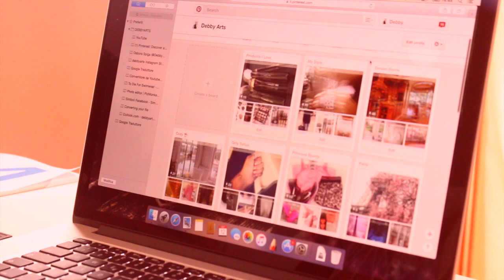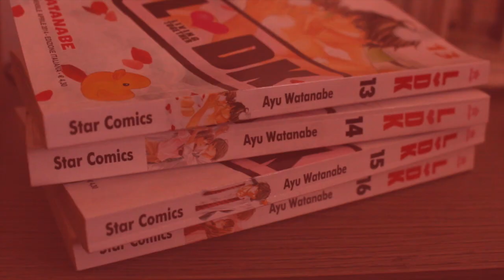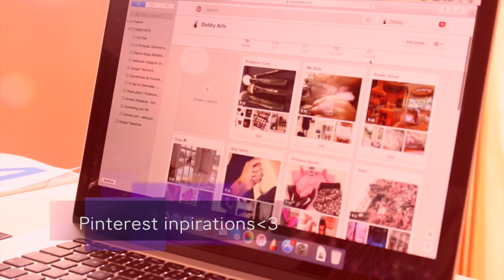My Morning Routine | DebbyArts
x
Deb